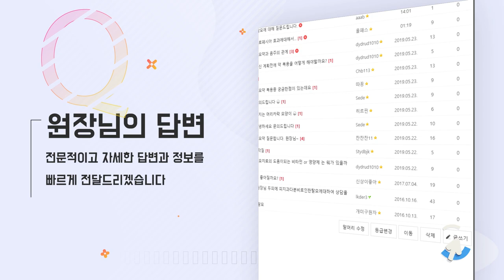모발이식을 할 때 확대경이 중요한가요 - 뉴헤어 I 모발이식 I 헤어라인 I 두피문신 I 탈모치료